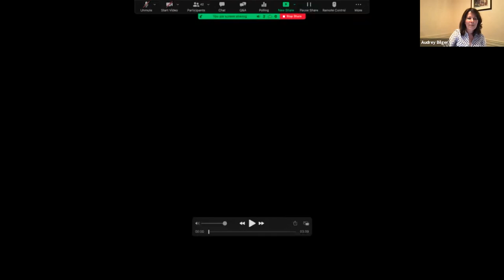Reunions Panel with President Audrey Bilger and College Leadership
President Audrey Bilger and college leadership welcome you to Reunions with insights from the past year and hopes for Reed’s future. Join alumni for this distinct opportunity to get a close-up look at student life, faculty innovations, and leadership that has led Reed through the pandemic. Moderated by Board Trustee Darlene D. Pasieczny ’01.

This event took place on 6/11/21 as a part of the Reed Reunions 2021 program.